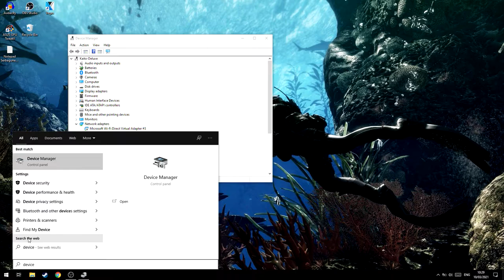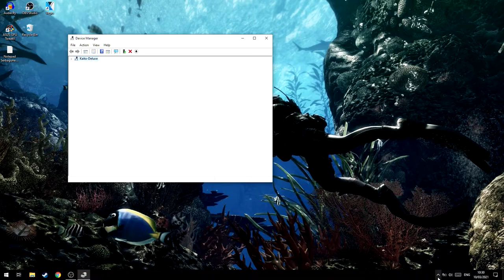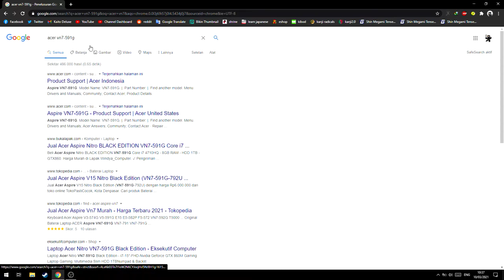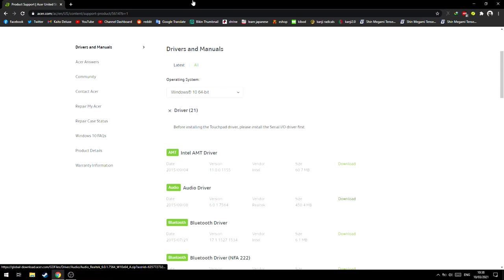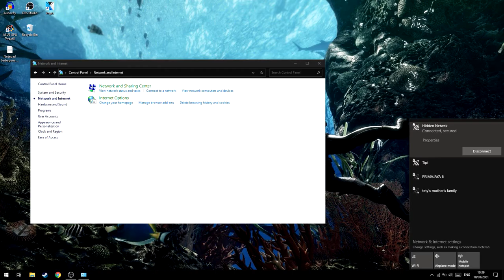Cara Mengatasi Lambang Wifi Hilang di Laptop!